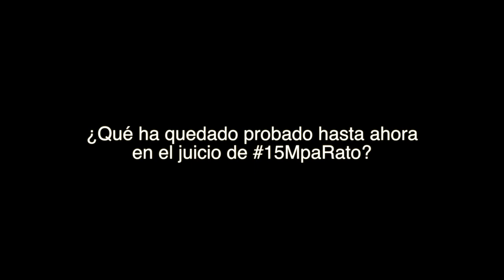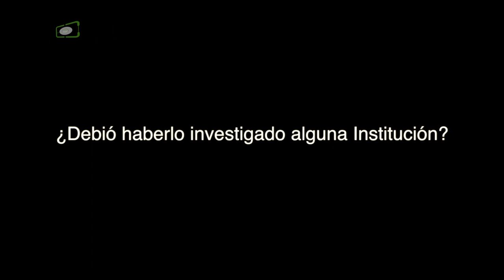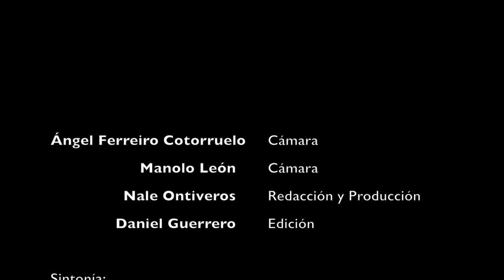Juan Moreno Yagüe, @hackbogado de 15MpaRato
Juan Moreno Yagüe, @hackbogado de 15MpaRato, nos explica en esta entrevista el proceso contra Rodrigo Rato en el caso Bankia. Cómo entre Rato y Blesa acabaron quebrando Caja Madrid, después de expoliarla. Así como los entresijos de su actividad con las preferentes. Imprescindible para conocer los hechos delictivos de sus directivos.